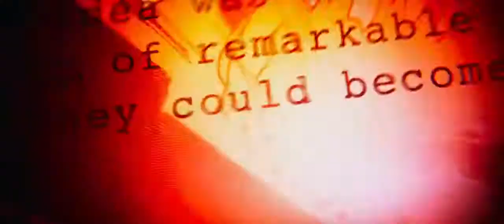Trailer AVENGERS - Infinitywar (2018)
Film In Theaters MAY 2018

Distributed : MARVEL STUDIOS